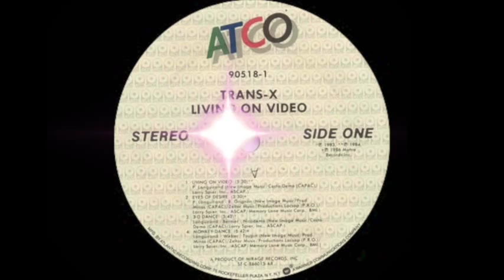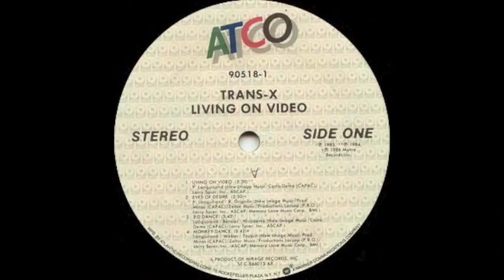Trans X - Living On Video (ATCO Records 1981)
"Living on Video" is a song written by Pascal Languirand and published in 1981, but not released until 1983 by Polydor, re-released in 1985. It became a massive hit worldwide, as well as peaking at #61 on the Billboard Hot 100. Trans-X also recorded a French-language version under the title Vivre sur Vidéo. The song has been covered by many artists throughout the years.

Trans-X is a Canadian 1980's synth band formed in Montreal, Quebec, Canada. They are known for their hit song "Living on Video" which charted world wide.

Give me light, give me action
At the touch of a button
Flying through hyper-space
In a computer interface

Stop, living on video
Stop, integrated circuits
Stop, sur un faisceau de lumieres
Stop, is this reality?

Traveling in a light beam
Laser rays and purple skies
In a computer fairyland
It is a dream you bring to life

Stop, integrated circuits
Living on video, sur un faisceau de lumieres

I see your glittering blue eyes
You look at me with a smile
It's a computer fantasy
It is waiting for you and me

Living, living on video
Living, living on video, stop